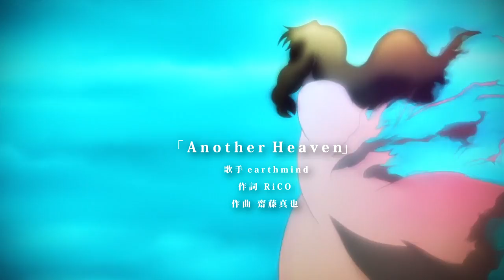Kara no Kyoukai: Another Heaven by earthmind [Full HD]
It is fanmade...yes
Heavens Feel x Kara no Kyoukai why not?
Dedicated to: Stevey  and all you chums out there : ^ )